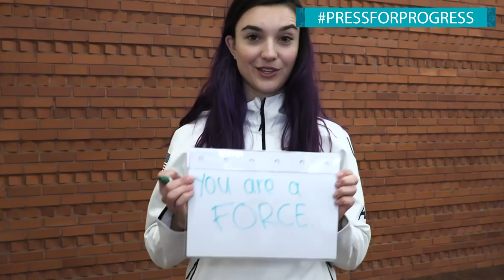International Women's Day. Paralympic Winter Games 2018.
On International Women's Day we hear from female Paralympic athletes and officials at the PyeongChang 2018 Paralympic Winter Games. They also give their advice for young women in sport.